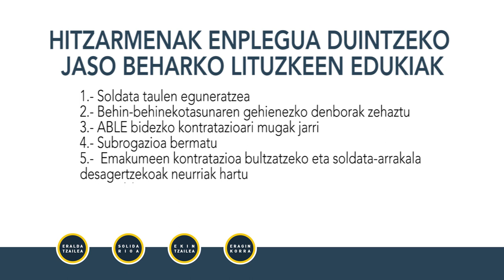Bizkaiko Metalgintzako mahaiak ez du balio eta bagoaz!